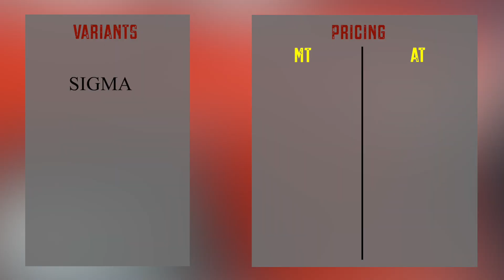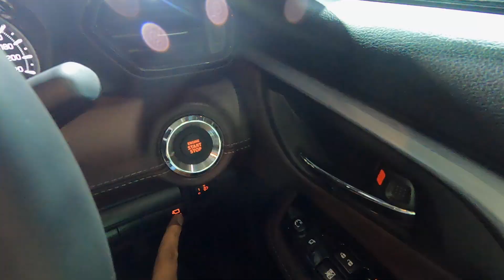सिर्फ 9.5 लाख में सभी प्रीमियम फीचर्स | Grand Vitara 2022 Pricing | Review with Vikas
सिर्फ 9.5 लाख में सभी प्रीमियम फीचर्स | Grand Vitara 2022 | Review with Vikas

Grand Vitara ke grand launch ke baad Indian audience ko India’s most fuel-efficient SUV ke price ka besharbi se intezar tha. Grand Vitara ka exclusive walkaround mene apne channel par bhi kiya tha jisme mene uski complete detailing or feature wise walkaround kiya tha. Iski puri information aapko mere instagram or facebook page par mil jayegi.

Sources or Recent news ke according Grand Vitara ke prices leak ho chuke hai or India’s most fuel efficient SUV ke prices 9.5 lakhs se starting hogi base model ki. Maruti 5 mild variants or 2 strong Hybrid Variants me Grand Vitara ko launch karegi.

Overall 7 variants me Grand Vitara ko offer kiya gaya hai including manual or automatic variants. Grand Vitara me Sigma variant yani ki base variant jo ki sirf Manual transmission me available rahega or uska ex-showroom price 9.5 lakh rahega. Delta,Zeta or Alpha Variant manual or automatic transmission dono me available rahenge. Yani ki higher variant me zyada premium features offer kiye jayenge.

About The Channel :
Mere Youtube channel par cars review and cars walkaround se related content milega. Yaha par aapko valuable or reliable content milega.